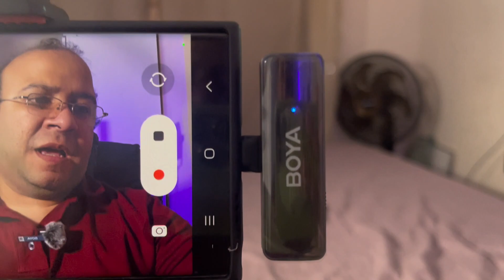Boya Link - O Microfone sem Fio de Lapela Mais Completo Para Iphone Samsung Câmera Gopro